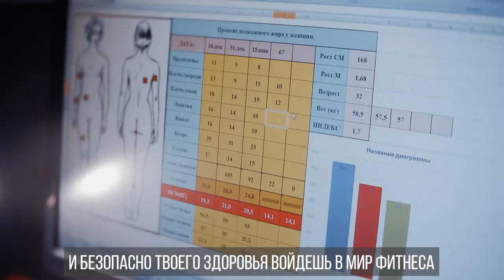PRORECONE | Nice Fitness Вероника Скриган 2023